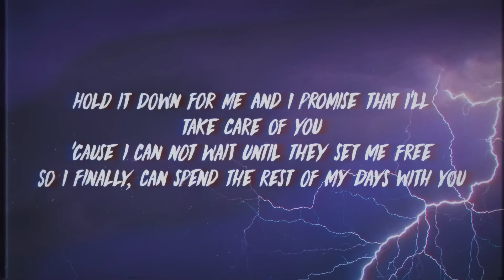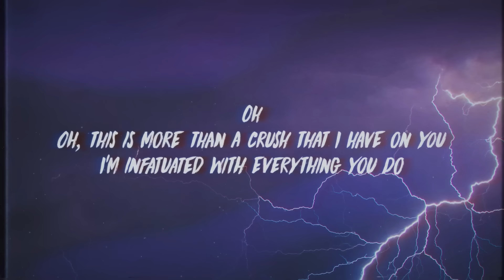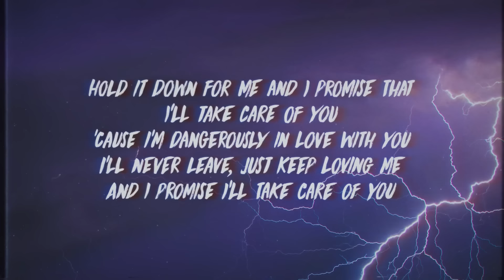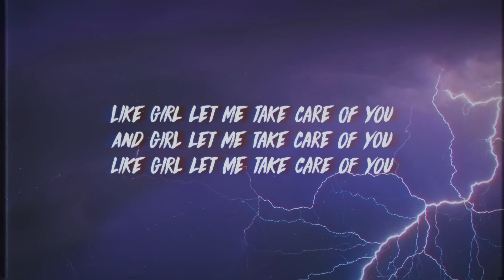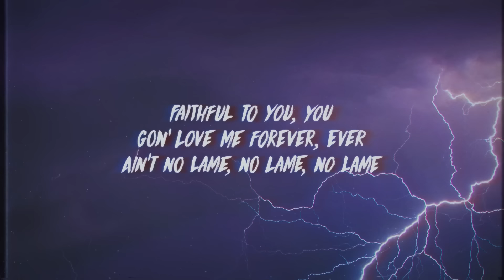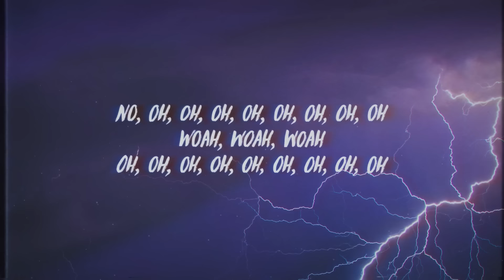YNW Melly - Dangerously In Love (Lyrics) "I'm moving too fast got 3 on the dash"